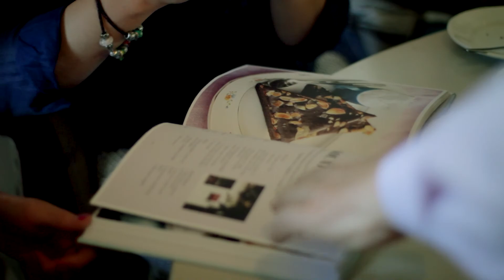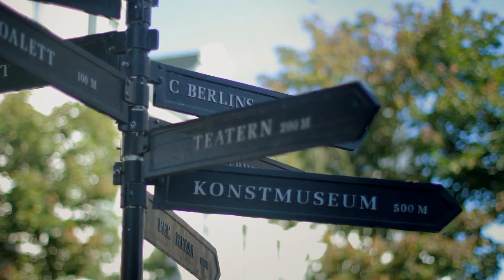Odwiedź Ystad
Ystad to jeden z najważniejszych portów południowej Szwecji. Bardzo przytulne miasteczko z niską średniowieczną zabudową, w których króluje szachulec i gotyk.

Miasto, które zauroczy każdego i pozostawi niezatarte wspomnienia niezależnie od pory roku.